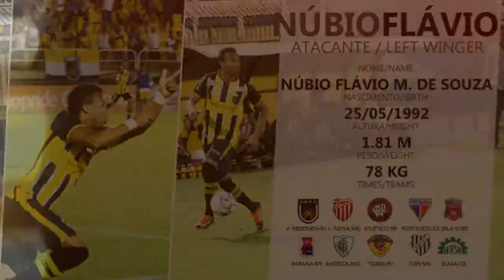Núbio Flávio - Atacante - 2018